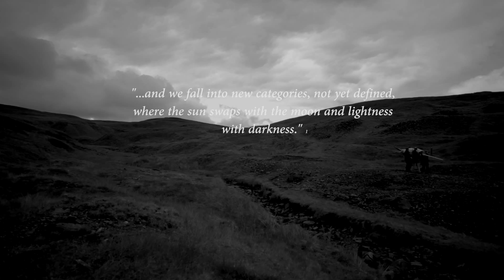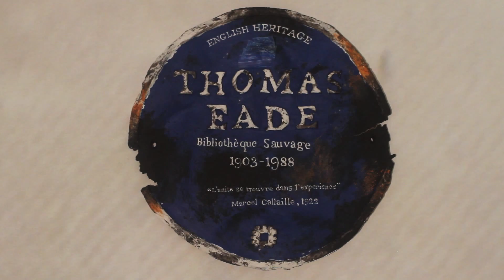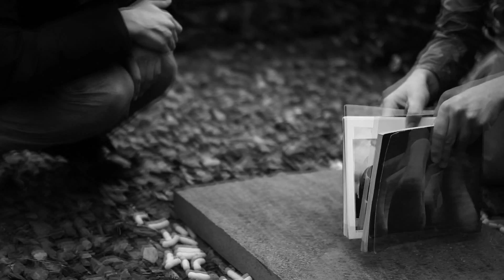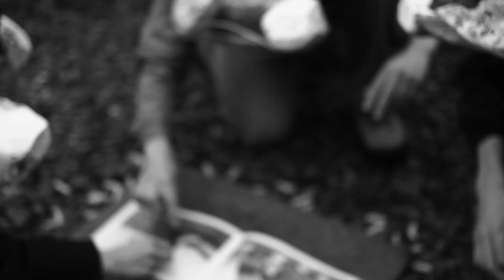Jerwood FVU Showreel - Luke McCreadie 2016